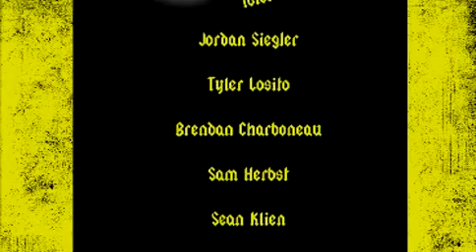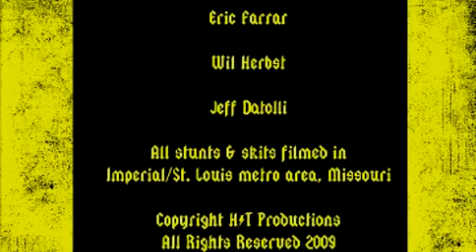IAR - The Prankening of Brendan Charboneau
One night, some January 9, 2009...

Brendan fell asleep on my bed. So a series of pranks began.

I started by (not on film) rubbing a shirt against my balls and then rubbing it in his face. Then...

-Fish oil under his nose
-Unibrow
-Arm drawings
-Food clip to the ear.